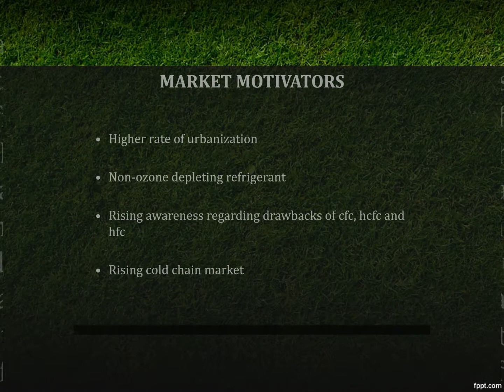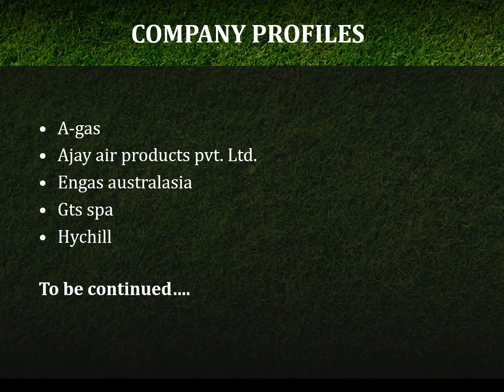Global Natural Refrigerant Market Research and Forecast 2018-2023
Global Natural refrigerant market, Size, Share, Market Intelligence, Company Profiles, Market Trends, Strategy, Analysis, Forecast 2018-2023.

The Global natural refrigerant market natural refrigerants are refrigerants that are available naturally and do not have any side effects on the natural climate. These are hydrocarbons, which include propane, ethane, isobutane and so on. Natural refrigerants consist of carbon dioxide, water, ammonia and so on.

The rising demand for consumer products and increasing urbanization are factors that fuel the growth of the market affecting the market in developing nations. The global warming potential of natural refrigerants is negligible as compared to that of HFCs, HCFCs and CFCs.  The global natural refrigerant market has been segmented based on, refrigeration type, and by application. Based on refrigeration type, the market has been bifurcated into inorganic refrigerants and hydro carbons. Further, the inorganic refrigerant market has been bifurcated into water, carbon dioxide, ammonia and others. The hydro carbons refrigerant has been further bifurcated into ethane, propane, n-Butane and others. Based on the application, the HFC market has been bifurcated into refrigeration and air conditioning market.